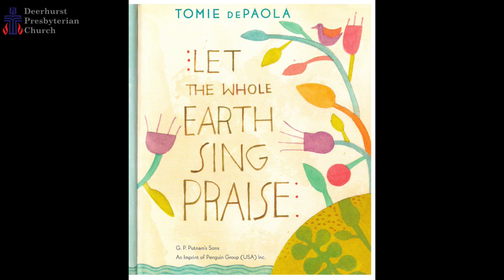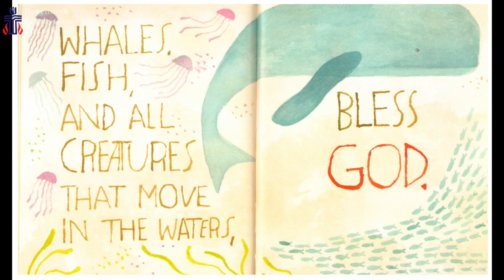Deerhurst Presbyterian Church Service 11 05 2023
Deerhurst Presbyterian Church Service 11 05 23

Worship Leader - Rev. Steven Jelensperger
Lay Reader - Mark Ciemcioch
Music Leader - Dr. Lori Abbott
Members of the Deerhurst Bell Choir